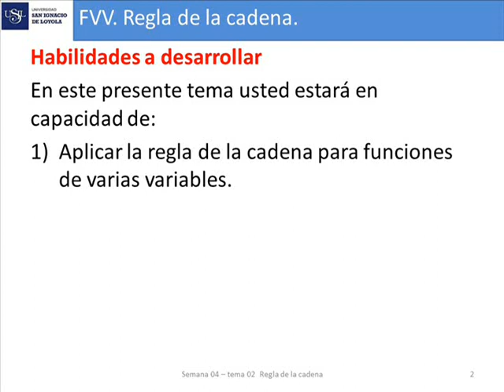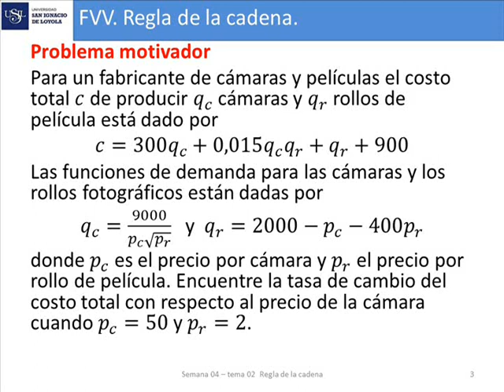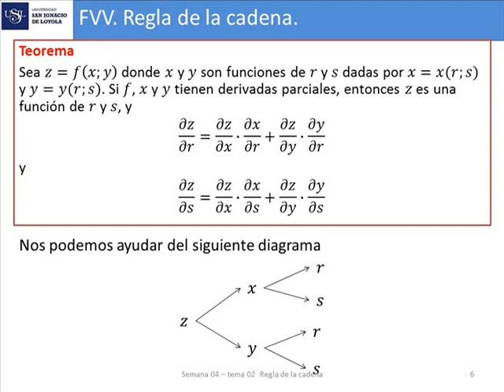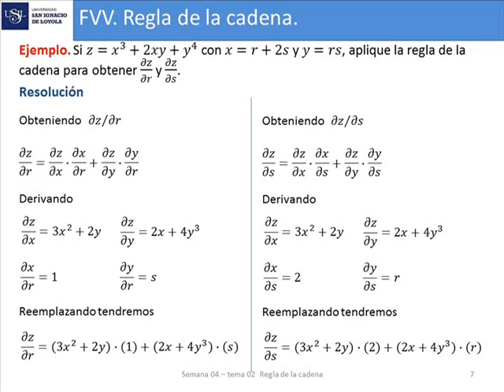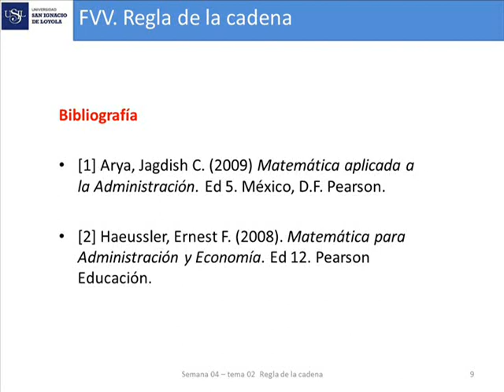Regla de la cadena en funciones de varias variables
Nombre de la lista: MATEMÁTICA FINANCIERA
Nombre del video: Regla de la cadena en funciones de varias variables
Posición en la lista: 013

Al terminar el presente tema, usted estará en la capacidad de:
1.- Utilizar las propiedades de los logaritmos para derivar funciones.

Bibliografía
[1] Arya, Jagdish C. (2009) Matemática aplicada a la Administración. Ed 5. México, D.F. Pearson.
[2] Haeussler, Ernest F. (2008). Matemática para Administración y Economía. Ed 12. Pearson Educación.